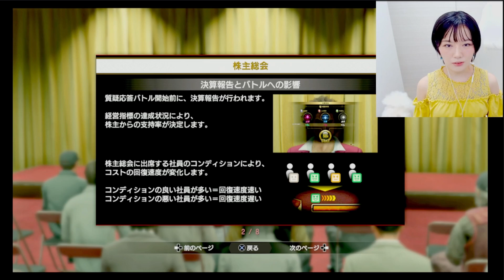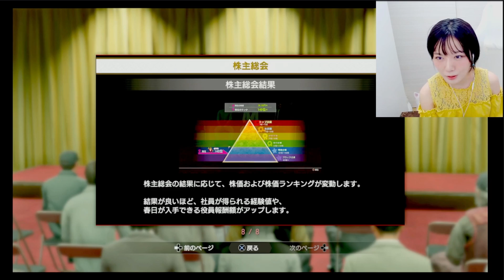けんぴ。の龍が如く7 ダイジェスト part8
元動画：私、「龍」になります。#8【初見】【龍7】